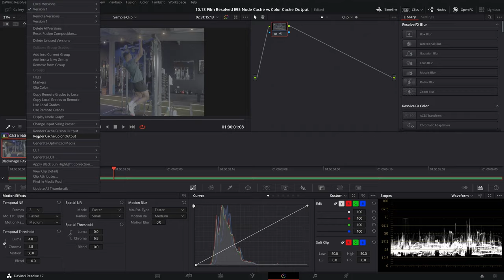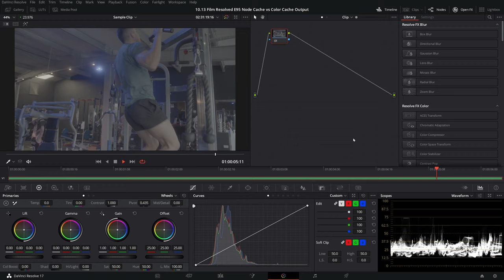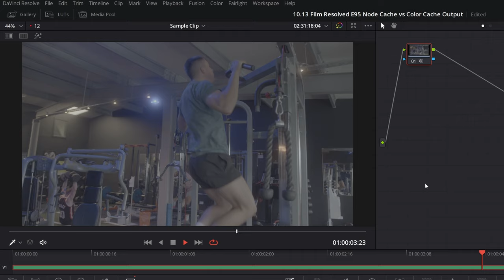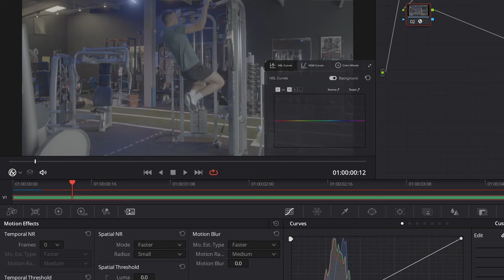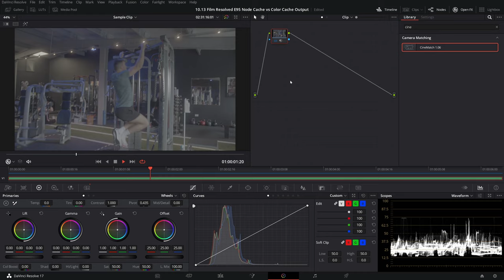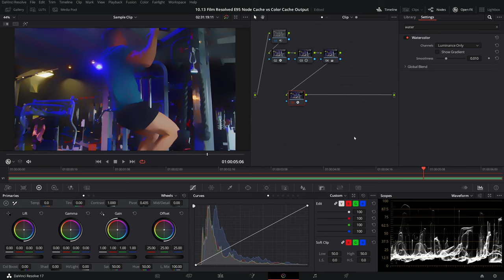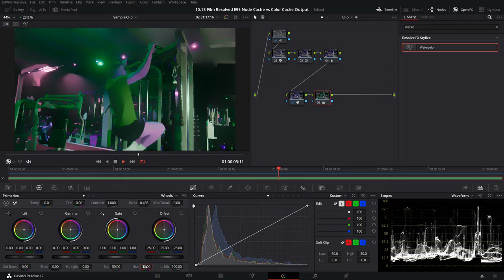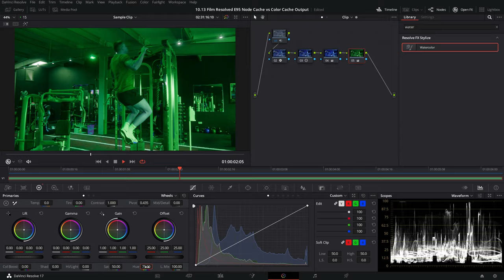DaVinci Resolve Top Tip | Render Cache Color Output VS Node Cache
In today’s episode I am going to show you some of the key differences between "Render Cache Color Output" and "Node Cache". By using these tools correctly you can save yourself a lot of time in DaVinci Resolve!

Timestamps:
00:00 - Introduction
00:51 - What is cache media?
01:59 - render cache color output
02:19 - node cache
03:40 - Example of render cache color output
06:20 - Example of node cache
07:21 - Limitations of node cache
08:02 - Example of Image Processing Pipeline
09:32 - Sign off

My Equipment:
Sony FS5mkii
Sony a6300
Andyciny A6Plus
Sigma 18-35 F1.8
Sigma 16mm F1.4
Tamron 70-200mm F2.8
Sigma MC-11 Adapter
Aputure MC
Aputure 120Dmkii
Falconeyes RX18-TD
Yongnuo 360 RGB Wand Light
Neewer Bi-Color LED Panel
Viltrox Bi-Color LED Panel
Atomos Shinobi Monitor
Tilta BMPCC 4K / 6K Cage
Samsung T5 SSD
Sandisk SD Card 170mbps
Sandisk SD Card 300mbps
Smallrig Monitor Mount
Smallrig Cold Shoe Mount
Smallrig Sony a6300, 6400 Cage
Benro Travel Tripod
1/4 Black Pro Mist Filter Tiffen 77mm
Hoya Variable ND Filter 82mm
Hoya CPL Filter 82mm
Rode Wireless Lapel Microphone
Rode Shotgun MIcrophone NTG4+
Shoutgun Microphone Shock Mount
Sony Headphone Monitors
Computer Monitor